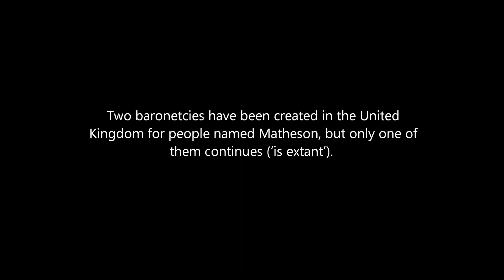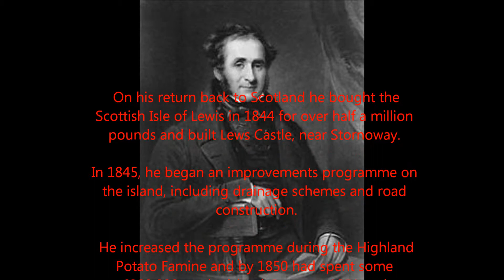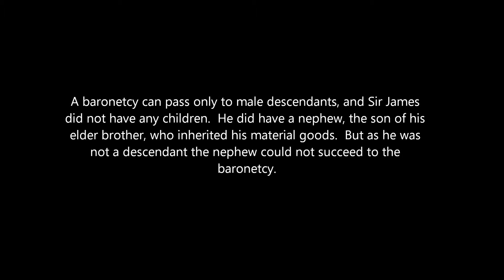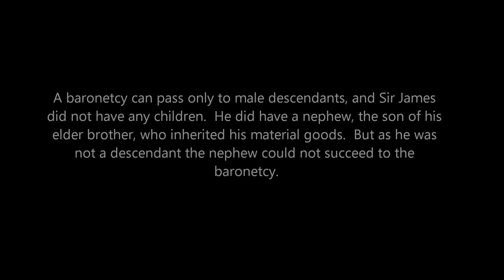1850 Matheson Bornets, of the Lews